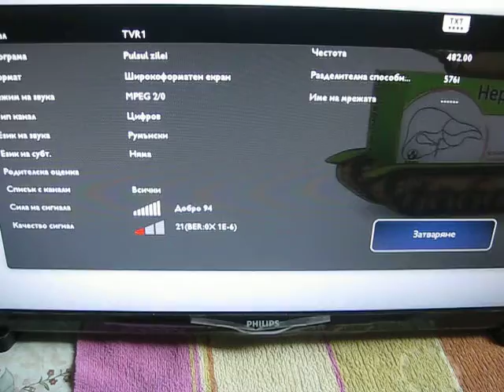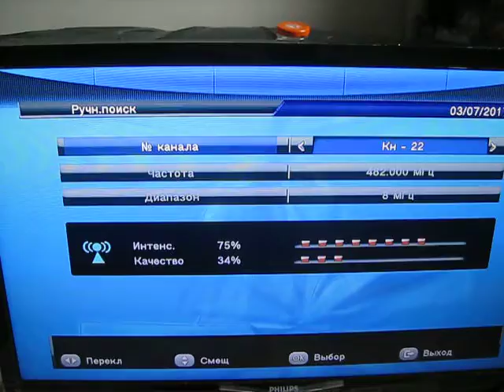Чербу и Кощиля 003